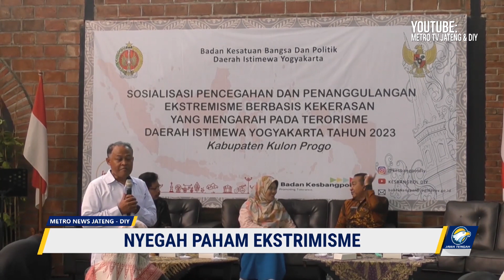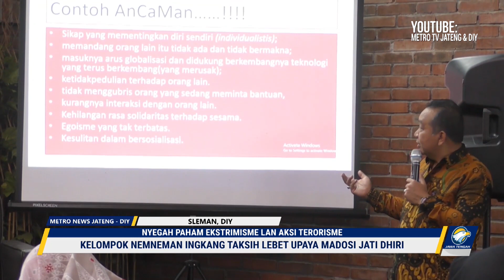Nyegah Paham Ekstrimisme